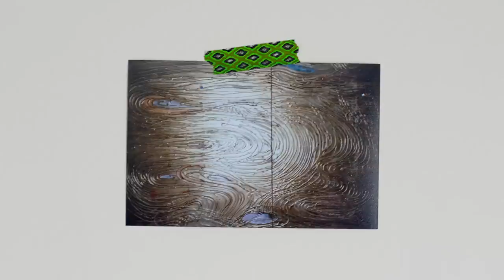SALES - White Jeans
You come on to me
At a cool party
This is not a test
This is not a dream
Take your hand and breathe
Watch you move around
Baby you’re movin’ now

Moving in your white jeans

Turn me around and around and around and around

I can feel your heat
Coming to me
Coming to me in waves
From across the room
I can barely speak
So we move around
Follow your movin’ now

You came onto me
Everyone starts to leave
It’s just you and me
Baby, just you and me
Both of us movin’ now
-- movin’ now